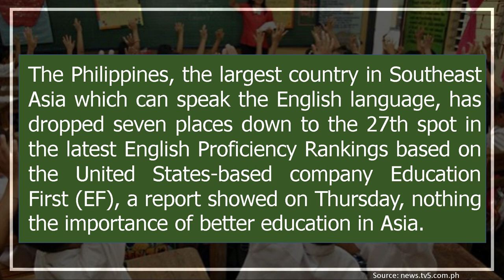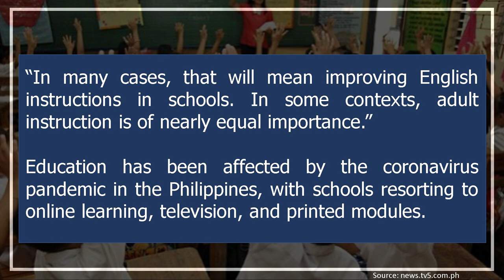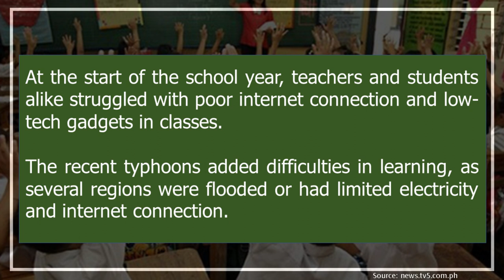PHILIPPINES DROPS TO 27TH PLACE IN ENGLISH PROFICIENCY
“It will be essential to offer high-quality English instruction to a broader segment of the population,”  - reporter said